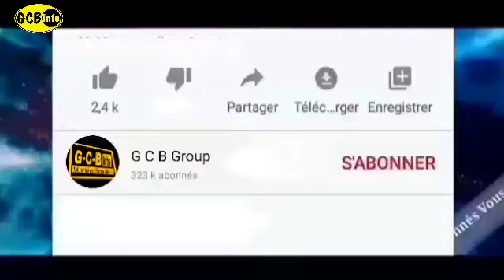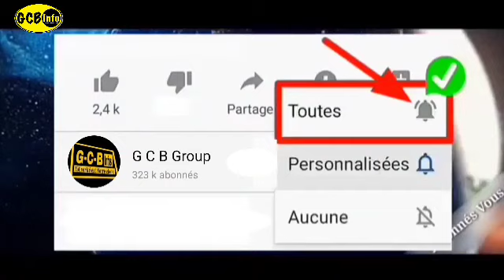🛑Urgence:Dernière Minute/ Affaire Ousmane sonko : Fenmme bi mome Salon Waxna ...Complot entre .